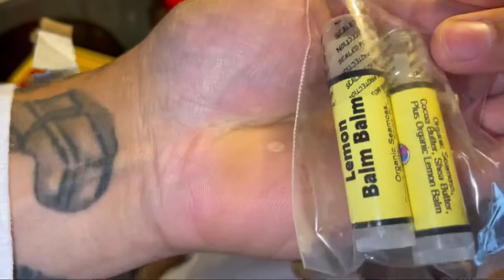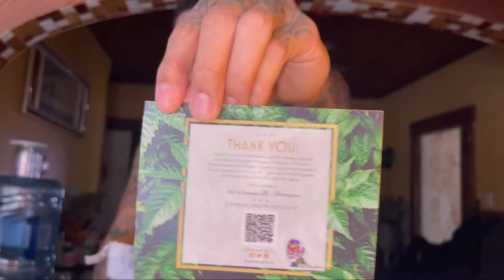DR. SEBI’S SEAMOSS JELLY/ BLADDERWRACK *REVIEW!*